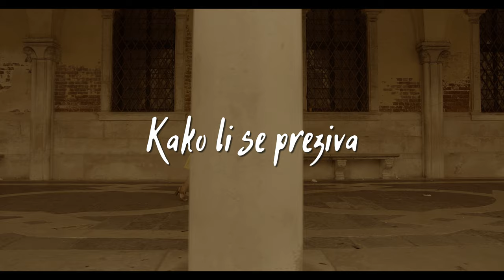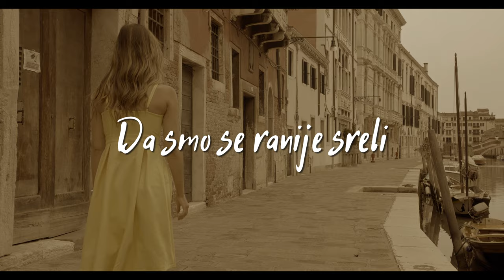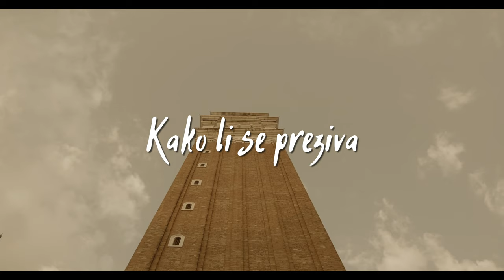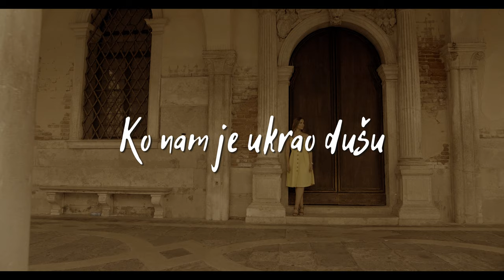Novi Fosili - Milena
Music video by Novi Fosili performing Milena.